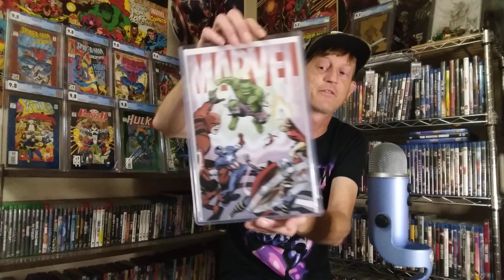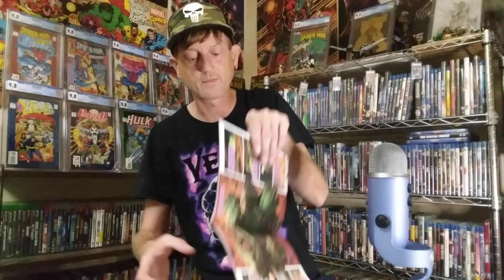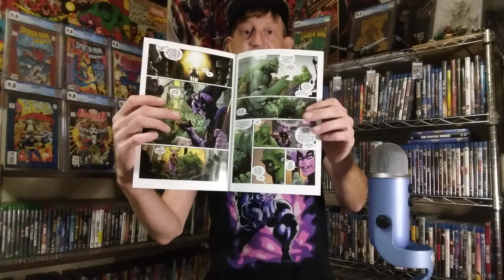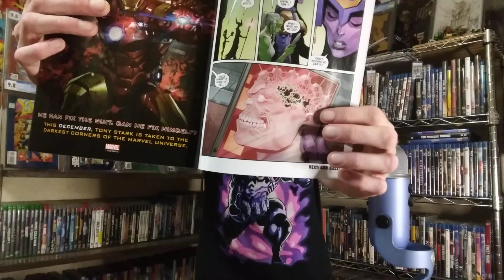Hulk #10 Review!! Cates Starship Hulk Is Actually Thought Provoking!!